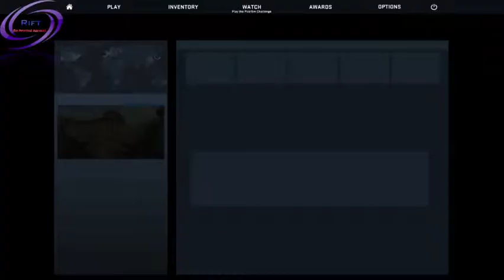CSGO Competitive with Topfries (Infiltrators)